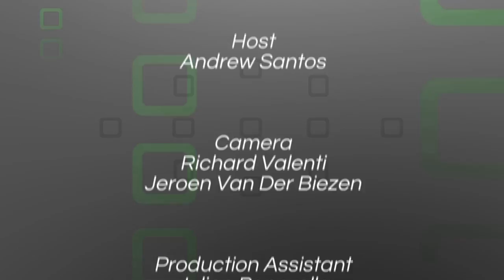Finding St. Anthony - Catholic Focus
How can St. Anthony's story continue to inspire generations of believers? That was one of many questions talked about in this latest edition of Catholic Focus.

Join host Andrew Santos, as he digs deep and looks at life of one of the most revered Saints in the Catholic tradition. He sits down in studio with Anna Marzilliano of Toronto and Fr. Paolo Floretta of Padua, Italy. Together, they reflect on Salt + Light's latest documentary film and the recent exhibition of St. Anthony's relic that came to St. Bonaventure's Parish in Toronto, Canada in June of 2013.